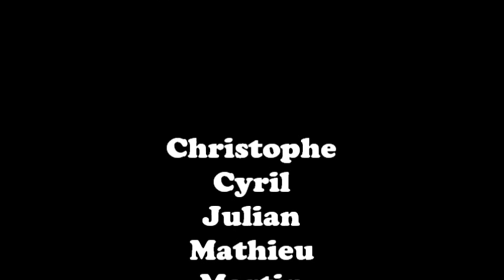Harlem Shake Mimard edition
Petit harlem shake fait à l'internat :)